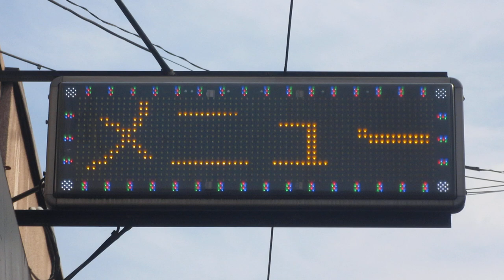広告用の電光掲示板 熊猫 （ぱんだ）(大阪府東大阪市瓢箪山町1-26)